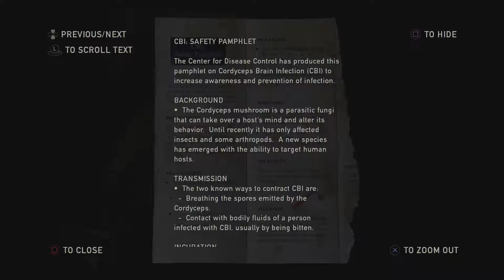The Last of Us Episode #9 - Capitol Troubles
Man, hopefully nothing happens to Tess...

And as always like the video if you liked and don't forget to tell me what game I should play next! :)